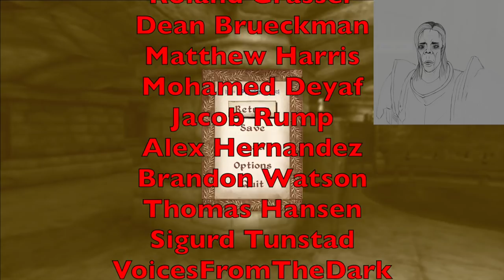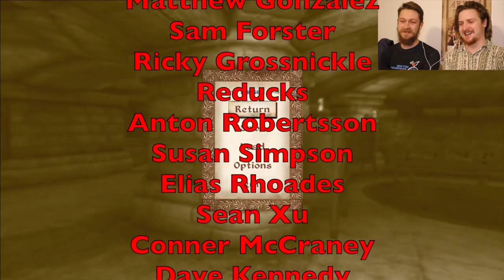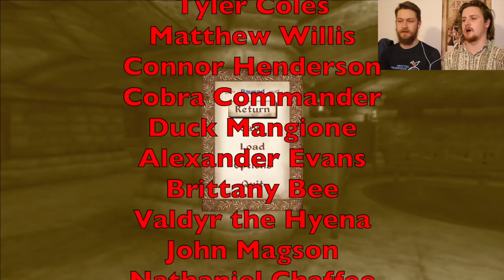Let's Play The Elder Scrolls IV: Oblivion - Ep 20